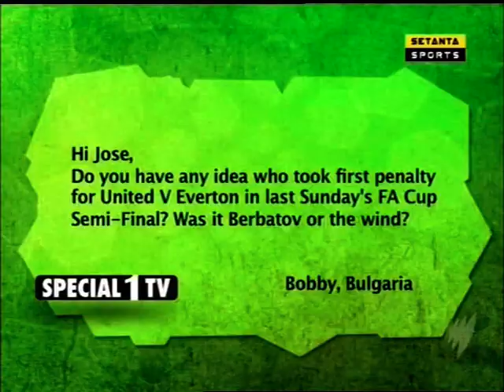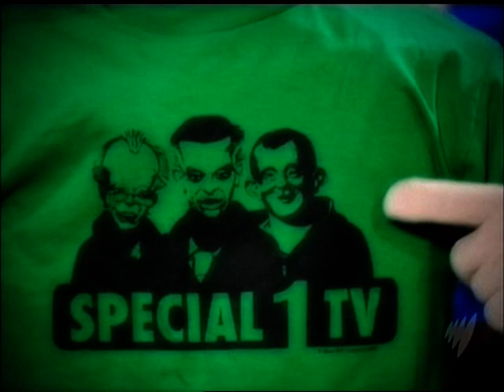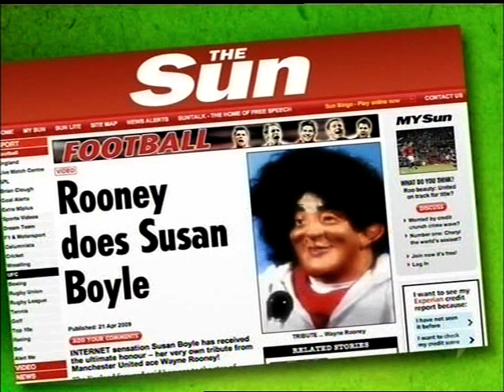Im On setanta Sports 11